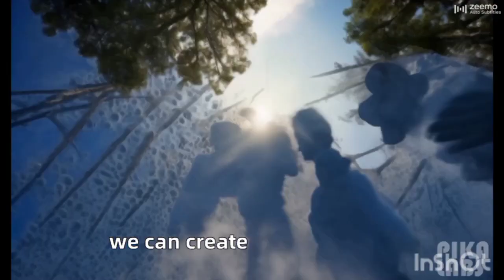Women Leading the Way in Climate Action | Animated short video clip | UPSC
Vedio by : @ishaniaprajita6490

Summary:

In this video, we explore the work of women who are leading the way in climate action in emerging countries. We meet women who are planting trees, installing solar panels, and developing new ways to grow crops in a changing climate. These women are an inspiration to us all, and they show us that we can all make a difference in the fight against climate change.